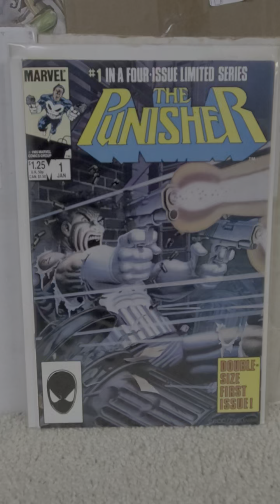Marvel Comics The Punisher Vol.1